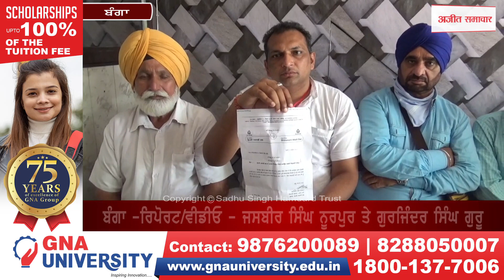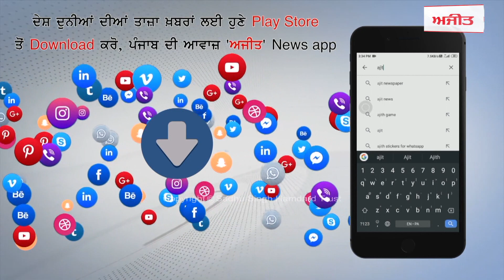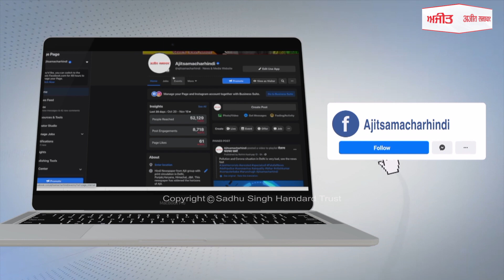ਜੋਗ ਰਾਜ ਜੋਗੀ ਨੇ ਅਕਾਲੀ ਦਲ ਨੂੰ ਆਖਿਆ ਅਲਵਿਦਾ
ਬੰਗਾ -ਰਿਪੋਰਟ/ਵੀਡੀਓ - ਜਸਬੀਰ ਸਿੰਘ ਨੂਰਪੁਰ ਤੇ ਗੁਰਜਿੰਦਰ ਸਿੰਘ ਗੁਰੂ